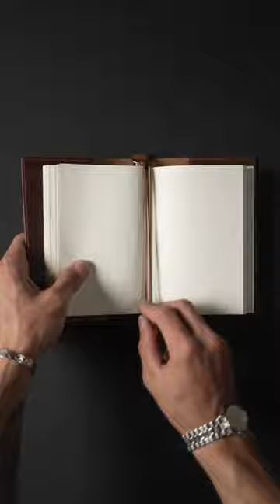Making a Book Cover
The product is not sold on our website. It is sold in stores or by order.
We are leathercraft artisans.
We make leather and brass artwork in Okinawa,Japan.
Our products share the secret to a long product life: good functionality and simple design.
To make products which our customers love is what makes us happy.